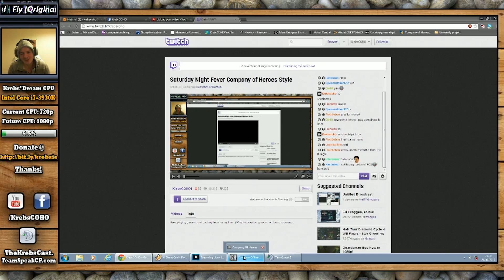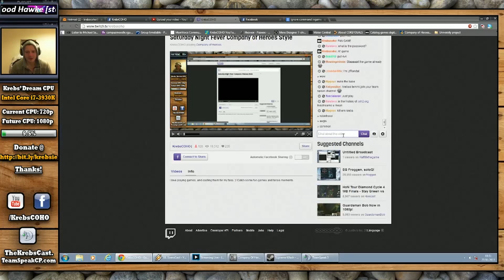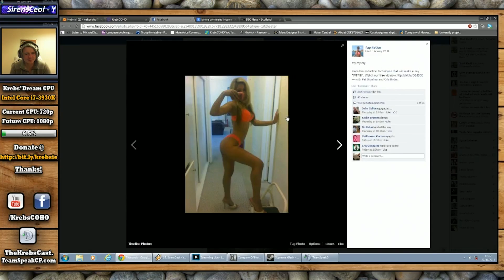Company of Heroes Stream Highlights #2 - Breaking Records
These are the live stream highlights from the stream on Saturday (26/1/2013). Again loads of laughs and great moments :D

★ Don't forget to Favourite + Like the video - they help a lot to make the channel grow and keeps Krebs a happy Krebs :)! If you enjoy the video, a sub never hurts.